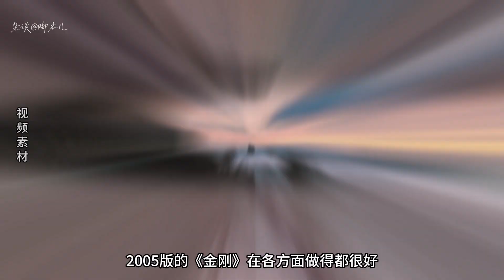《金刚》系列电影全解说（2）最心爱的芭比娃娃 这一部翻拍电影讲得最好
《金刚》首部电影上映于1933年，之后在1976年/和2005年翻拍了两次，值得一提的是，这两部翻拍作品/都获得了当年的/奥斯卡最佳视觉效果奖，剧情用一句话就能概括，一只大猩猩和它心爱的芭比娃娃的故事，这部电影的看点是特效，但最能打动人的却是一个情字。首先简单介绍一下剧情，然后再来说说，为什么2005版是最好的，而1976版是最差的。

《金刚》系列电影全解说（1）电影创作幕后故事 改编自一个传奇人物的真实经历